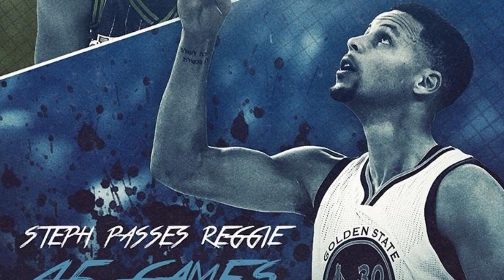Warriors Vs Thunder! Game 1: FallOut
Monday, 5/16
Game: 1
OKC At Golden State, 9:00 P.M (TNT) Eastern Time
Game: 1
Tuesday 5/17
Raptors At Cleveland, 8:30 P.M (ESPN) Eastern Time
Game: 2
Wednesday 5/18
Game: 2
Thursday 5/19
Toronto At Cleveland, 8:30 P.M (ESPN) Eastern Time
Game: 3
Saturday 5/21
Cleveland At Toronto, 8:30 P.M (ESPN) Eastern Time
Game: 3
Sun,5/22
Golden State At OKC, 8:00 P.M (TNT) Eastern Time
Game: 4
Mon, 5/23
Game: 4
Tues, 5/24
Golden State At OKC, 9:00 P.M (TNT) Eastern Time